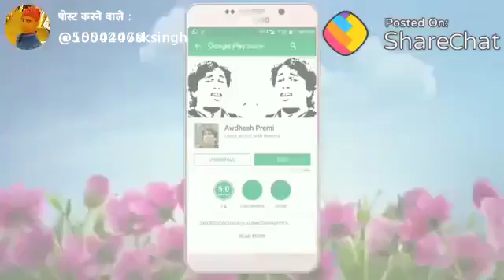Whatsapp stutas(4)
Lovely  song